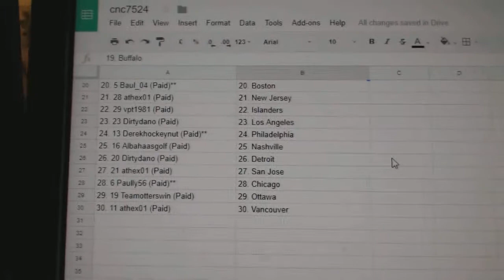Team Randoms - C&C GB #7524